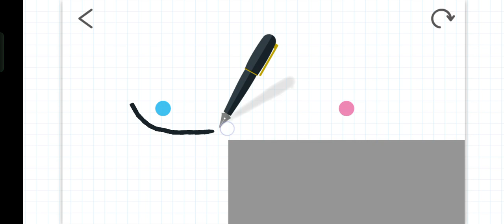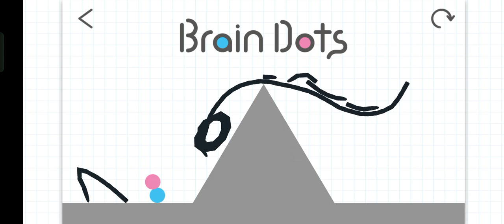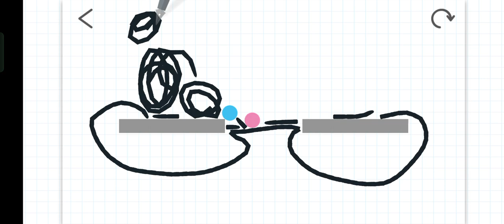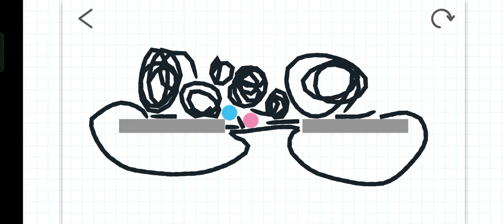99.9% player avoid this Brain Game | Brain Dots Gameplay 01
99.9% player avoid this Brain Game | Brain Dots Gameplay 01